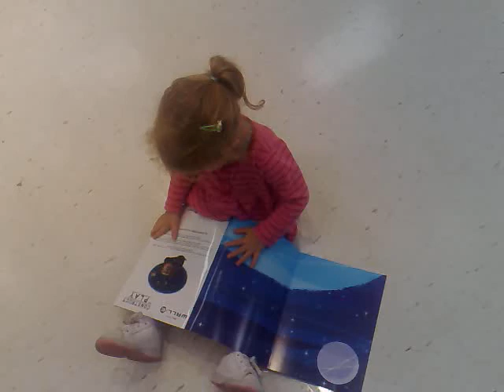why read a book? there are bikes!